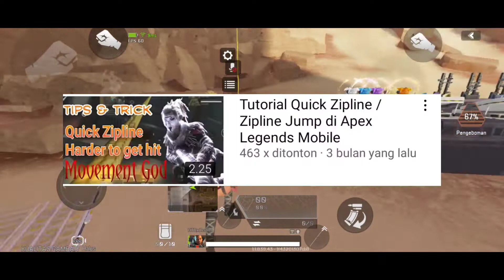This Pro Tips & Trick will make you a Predator in Apex Legends Mobile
On this video I show you some tips and trick that will make you a predator. From wall bouncing to quickzipline jump, and a lot more!

Credit for Music Background :

youtube already paid me every ads played. so make sure to watch my video till end